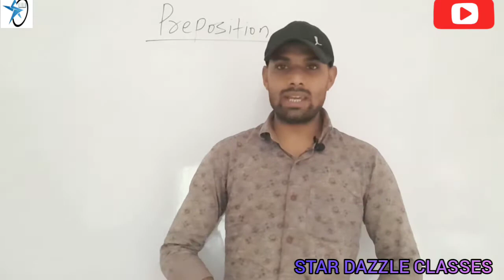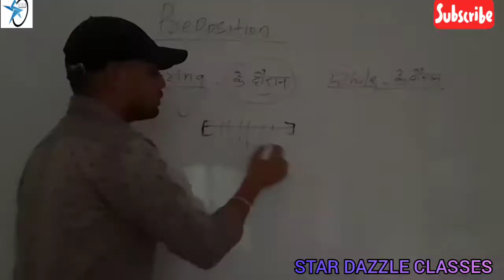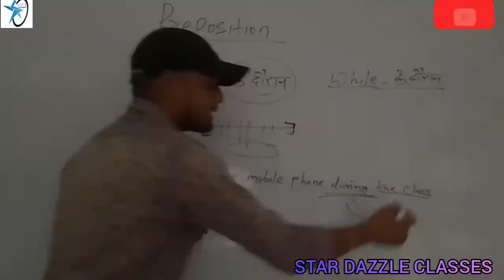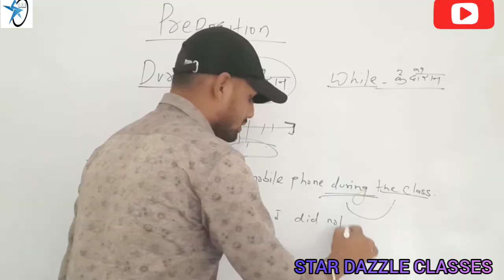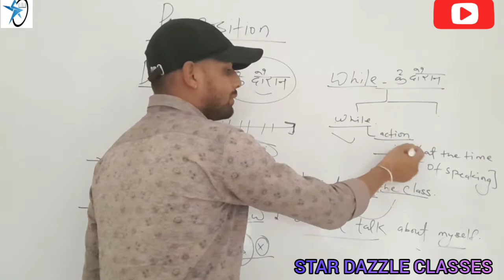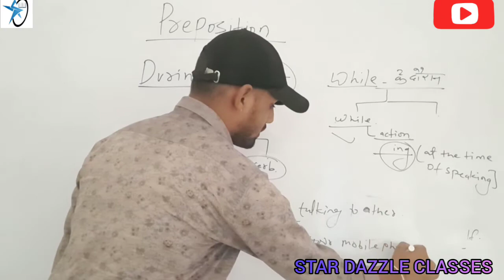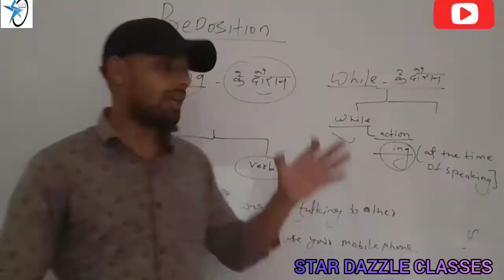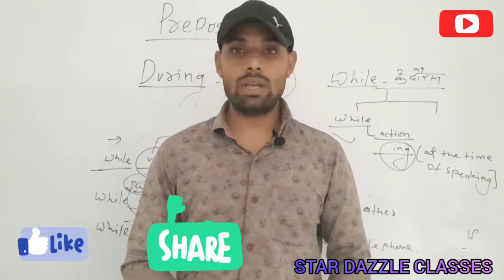During (के दौरान ) preposition while (के दौरान)difference between while and during by vikram sir